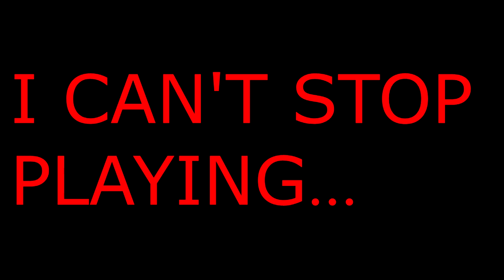SPEED DRAWING! -ASH KETCHUM!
This drawing originally took 33 mins sped up for the video!
and yes pokemon GO has taking over my life lol